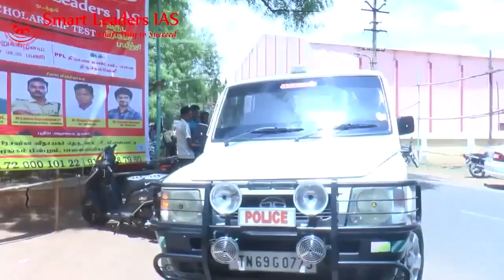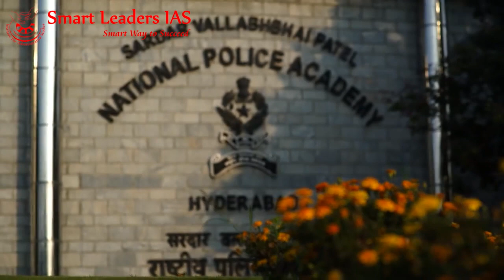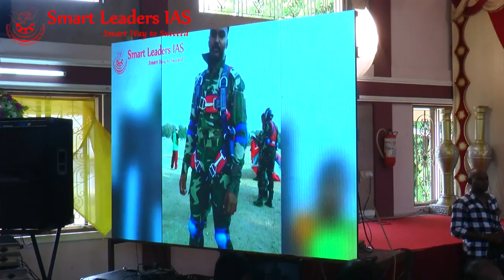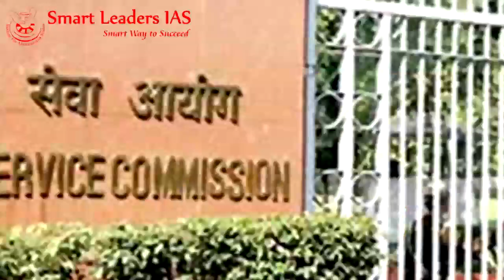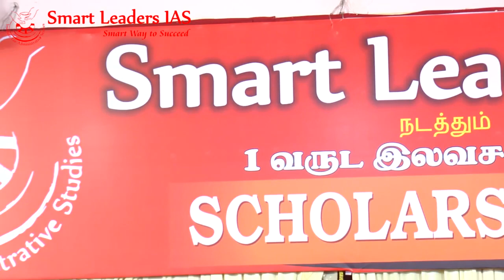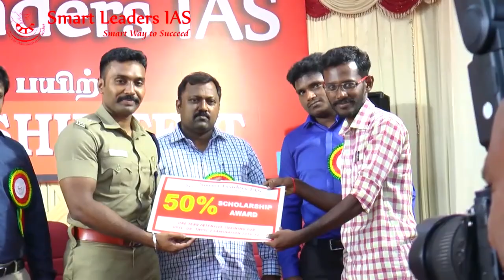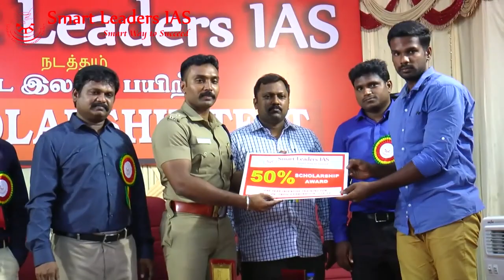SCHOLARSHIP TEST | TIRUNELVELI | SUCCESS STORIES | SMART LEADERS IAS | CHENNAI